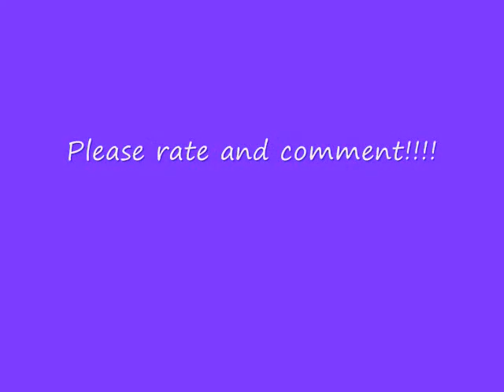ToonTown: Two Toon Bullion Mint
Okay title says it all.
Me and  friend doing a two toon Mint
It was hard xD
well for me :)
Glad we lived though!